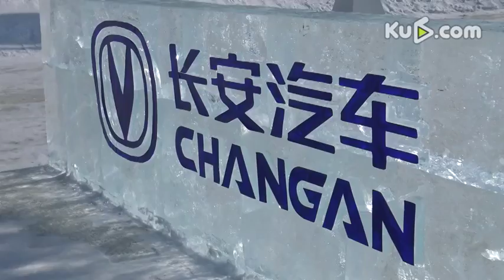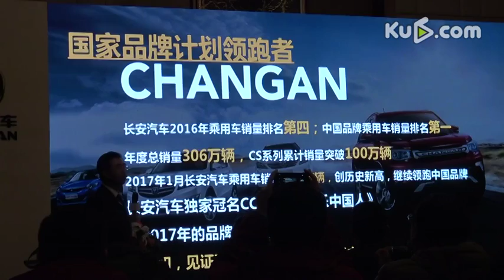强者强于“芯” 长安CS95长白山冰雪试驾